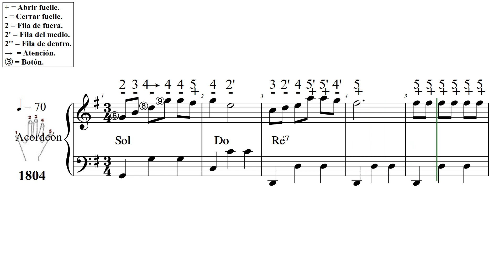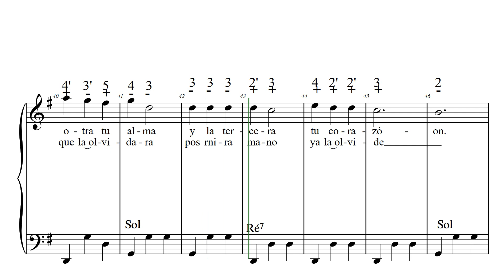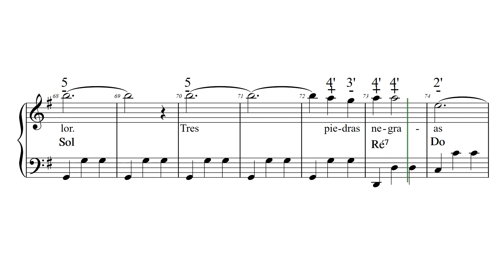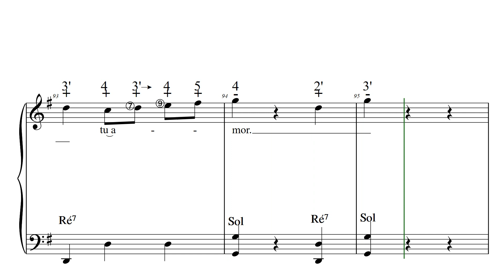TRES PIEDRAS NEGRAS L